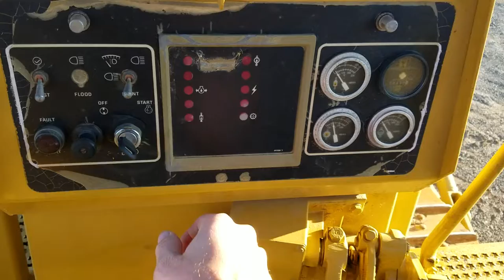1987 Caterpillar D7H Bulldozer For Sale Walk-Around Inspection Video 1 of 2!